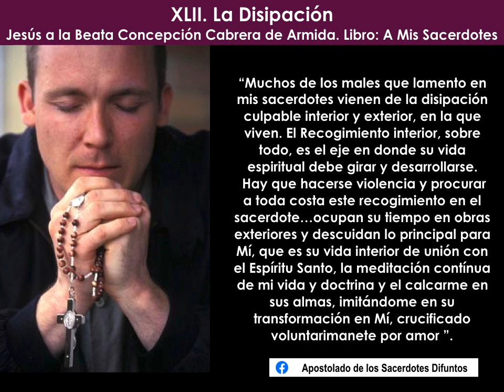XLII. La Disipación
Jesús a la Beata Concepción Cabrera de Armida. Libro: A Mis Sacerdotes.